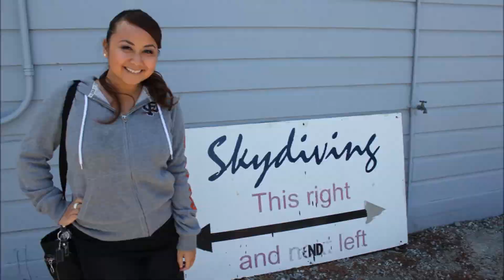Skydiving at Hollister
Tandem Jump at Hollister Skydive.. Breath taking that's for sure:)